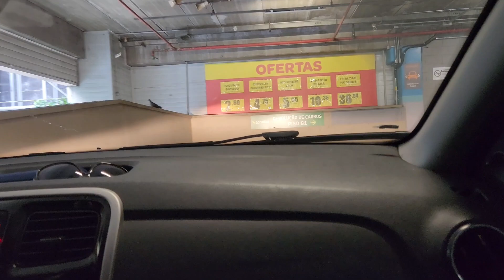Vlog 112 - Depoimento Do Victão- Sobre O Aconchego De Luz@luzcomidaacao- Cidade De Socorro.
Publicado em 19 janeiro de 2023...

Olá Amizade Linda ❤️

Nesse vídeo o Victão conta para nós,  como foi a

viagem dele em Socorro - interior de SP

E como foi sua hospedagem no Aconchego Da Luz ...

Gratidão Por Assistir Até O Final Amizade linda 💋❤